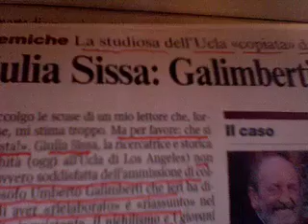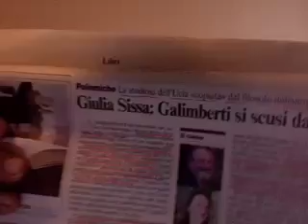UMBERTO GALIMBERTI PERSEVERARE EST DIABOLICUM